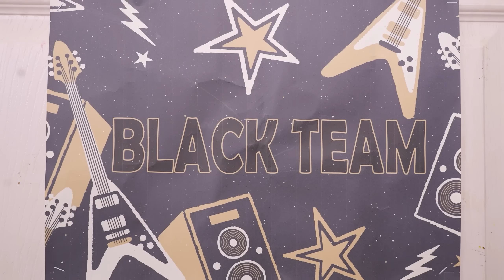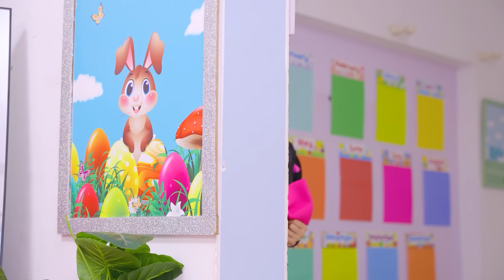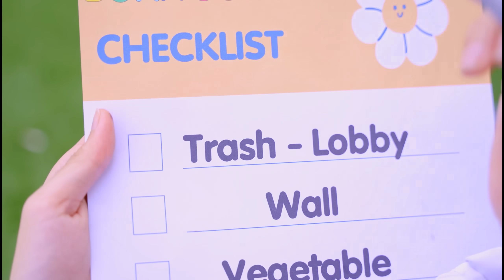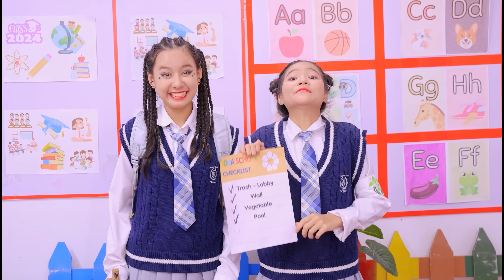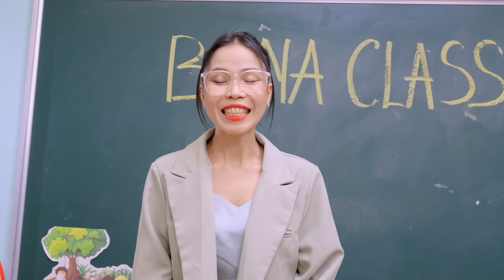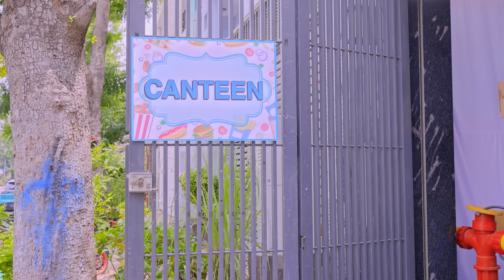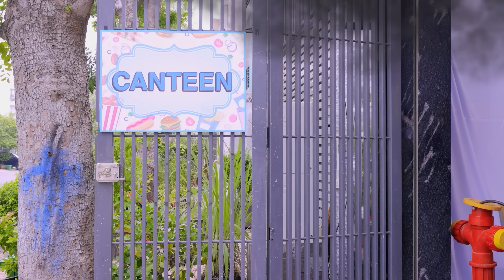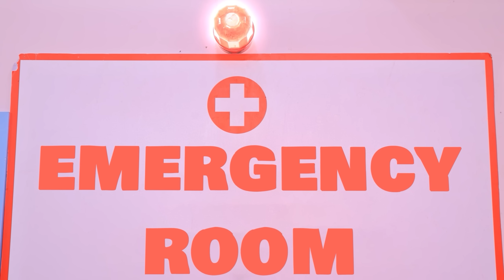Kẻ Thù Của Tôi Trở Thành Người Bạn Tốt Của Tôi! Cô Gái Hồng Vs Cô Gái Đen Hoán Đổi Cuộc Sống!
Chào mừng bạn đến với Ding Dong Tiếng Việt, nơi tiếng cười và học tập hòa quyện với nhau! Hãy tham gia cùng gia đình MiaChallenge của chúng tôi để tham gia vào những cuộc phiêu lưu thú vị thông qua các bộ phim ngắn của chúng tôi. Chứa đầy sự hài hước và cảm động, mỗi câu chuyện không chỉ mang lại niềm vui mà còn mang đến những thông điệp giáo dục quý giá. Chúng tôi hy vọng khán giả trẻ sẽ học được nhiều kỹ năng sống quan trọng và những giá trị tích cực từ các em.

Cảm ơn bạn đã là một phần trong cuộc hành trình của chúng tôi!

Tất cả nội dung âm thanh và hình ảnh trên kênh này thuộc quyền sở hữu độc quyền của BONA MEDIA.

⚠️ XIN LƯU Ý: Nội dung của chúng tôi dành cho khán giả từ 13 tuổi trở lên. Video của chúng tôi có các hành động chuyên nghiệp và bối cảnh phim đầy đủ, vì vậy chúng tôi thực sự khuyên bạn không nên thử thực hiện chúng ở nhà.

💖 CREDIT 💖
Nhà sản xuất: Thanh Tân
Giám đốc sáng tạo: Vũ Huy
Đạo diễn: Nhật Tân (Sói)
Biên kịch: Hưng Vương, Nhật Đan, Minh Ngân
Đạo diễn hình ảnh: Phạm Phước Lộc
Quay phim: Phạm Phước Lộc
Trợ lý Quay phim: Giáp Nguyễn Thanh Toàn
Trợ lý sản xuất: Hadley Lê
Biên tập: Việt Văn
VFX: Thanh Luy
Lồng tiếng: Minh Trang, Khánh Ngọc
Âm thanh và SFX: Nguyễn Đại Long
Bối cảnh: Thiên Phú, Khánh Duy, Hải Đăng, Đình Dĩ, Minh Tâm, Minh Sang
Đạo cụ: Trần Văn Lương, Hưng Nguyễn
Trang phục: Nguyễn Sang
Thiết kế Thumbnail: Đạt Nero
Quản trị kênh: Sisi